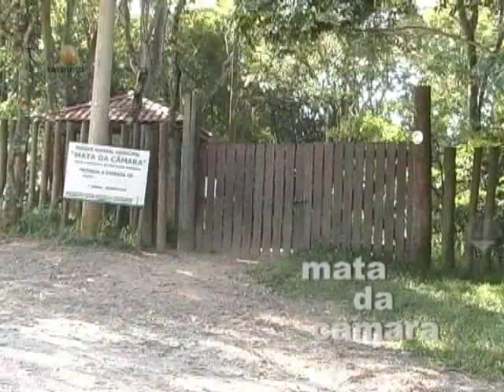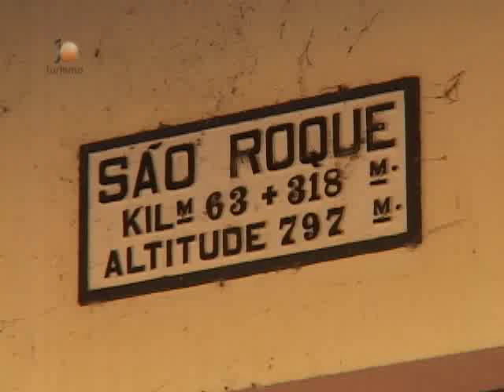Jornal da orla visitou a cidade de São Roque